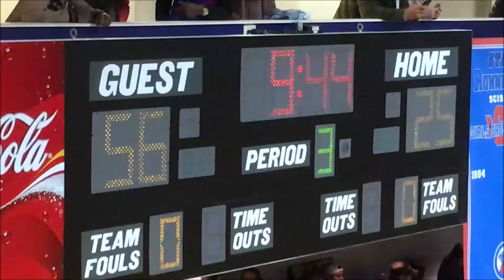SOLD OUT CROWD!| Spartanburg Day (SC) vs. Spartanburg Christian (SC)| Full Game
Last Friday (Jan. 26th), the Spartanburg Day Griffins faced the Spartanburg Christian Warriors in a blowout win for the Griffins 90-59. IN FRONT OF A SOLD OUT CROWD!

Song- Rich The Kid - New Freezer ft. Kendrick Lamar (Instrumental)